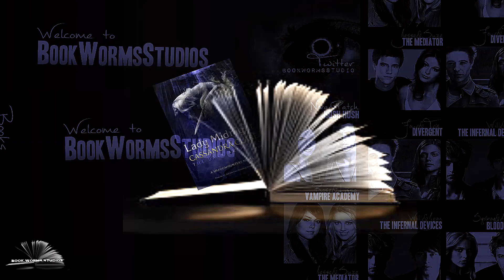Umbrella {MultiBook Couples} ... | BookWormsStudios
HAPPY BIRTHDAY TO ELLY/yosonskiddlesxx - our absolutely amazing, wonderfully talented BWS vidder! Elly we all adore working with you, it's always an honor. You are such a star and inspiration. You're so sweet and kind. We are so grateful to have you in BWS and we all wish you the absolute best birthday ever, filled with Mortal Kombat, cake and books ;) Have the best day!
~ABOUT US~
☻ Twitter: Feel free to PM us with what you'd like to see who participate in

~~PARTS~~
☻ Thank you to every single person here for helping me wish Elly a happy birthday!
☻ Huge shoutout to Seph for taking extra parts with Elly's true OTP!
- Please make sure to check out every single editor, they are all so talented and kind!

Book: Mortal Kombat
Author: DC
Sonya Blade: Adrianne Palicki
Johnny Cage: Boyd Holbrook

Book: The Inheritence Cycle
Author: Christopher Paloini
Arya: Evangeline Lily
Murtugh: Ben Barnes
FT: Morzan: Robert Carlye

Comics: Marvel
Peter: Andrew Garfield
MJ: Haley Ramm

Book: The Immortals
Author: Alyson Noel
Ever: Elle Fanning
Damen: Steven R McQueen

Book: Robin Hood
Author: Howard Pyle
Robin: Taron Egerton
Marian: Jenna Coleman

Book: IT
Author: Stephen King
Beverly: Jessica Chastain
Ben: Chris Pratt

Book: Star Wars: Thrawn Trilogy
Author: Timothy Zahn
Luke: Mark Hamill
Mara Jade: Rose Leslie

Comics: Marvel
Jean: Holland Roden
Warren: Ben Hardy